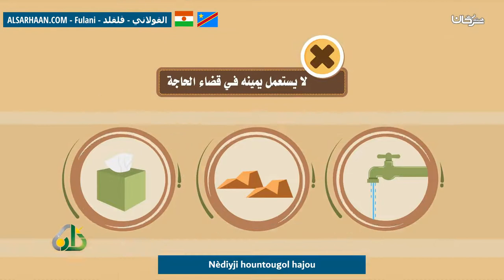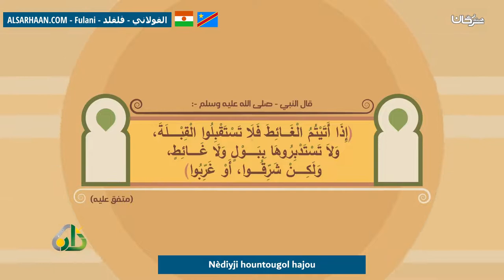Nèdiyji Hountougol Hajou آداب قضاء الحاجة